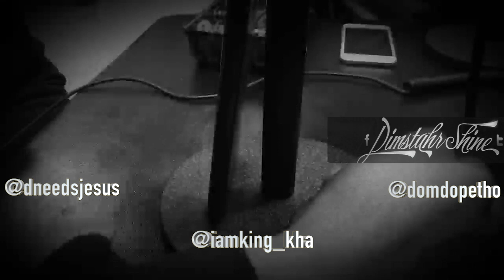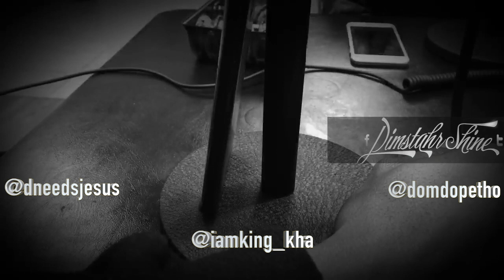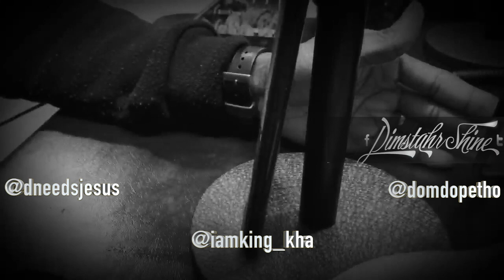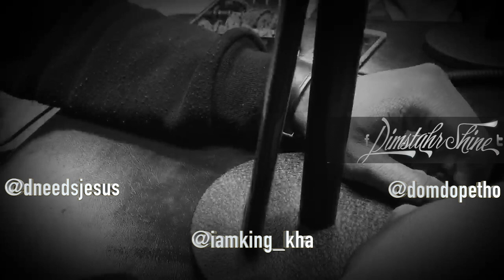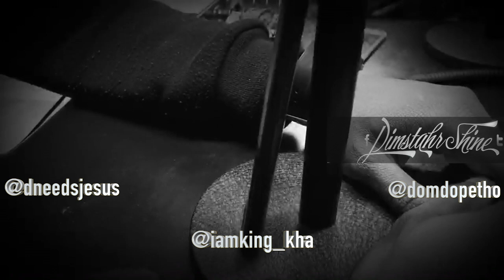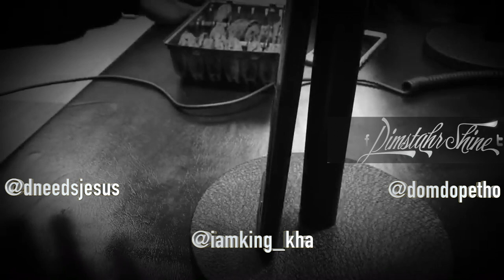Chick-Fil-A On A Sunday Podcast Episode 1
New podcast featuring @DNeedsJesus @IamKing_Kha and @Domdopetho